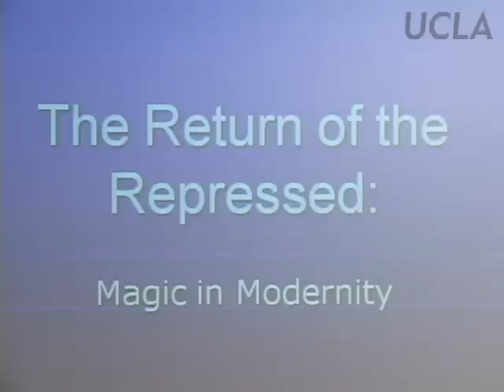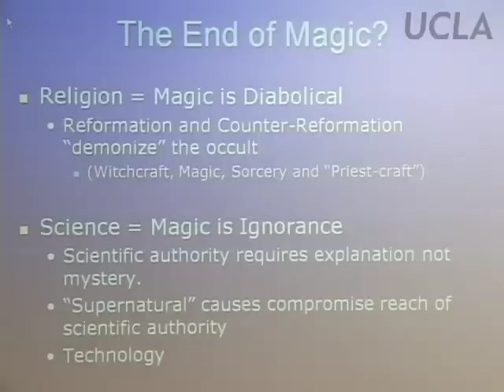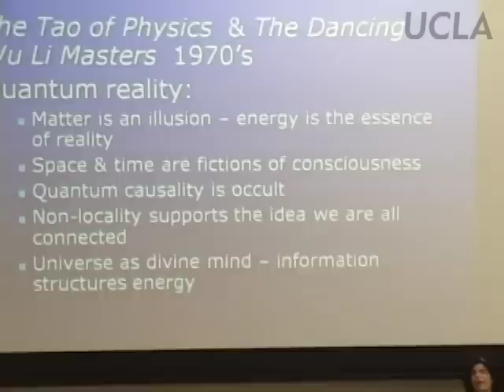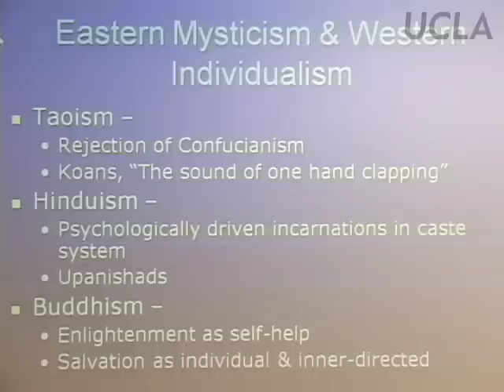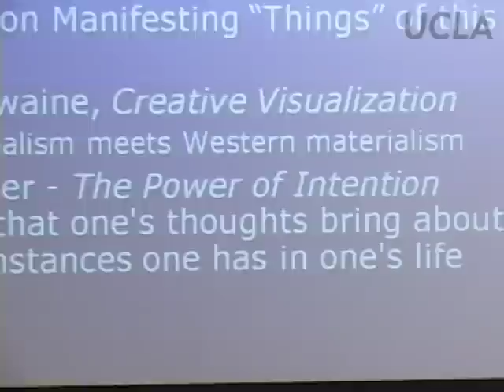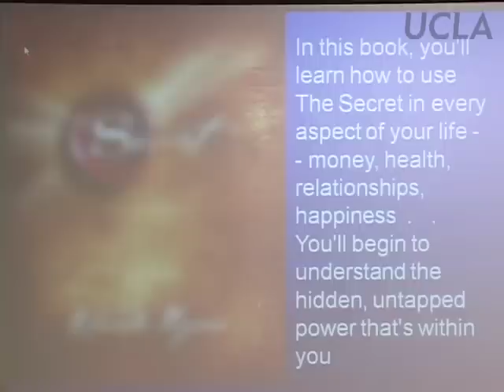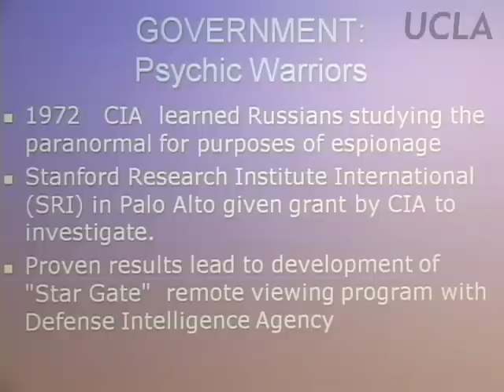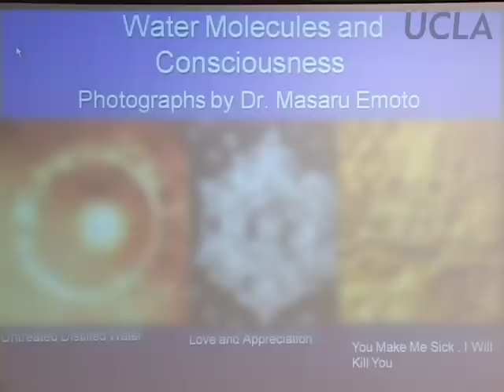History 2D: Science, Magic, and Religion, Lecture 19, UCLA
Lecture Title: "Spiritualism in the New Age"

Professor Courtenay Raia lectures on science and religion as historical phenomena that have evolved over time. Examines the earlier mind-set before 1700 when into science fitted elements that came eventually to be seen as magical. THe course also question how Western cosmologies became "disenchanted." Magical tradition transformed into modern mysticisms is also examined as well as the political implications of these movements. Includes discussion concerning science in totalitarian settings as well as "big science" during the Cold War.